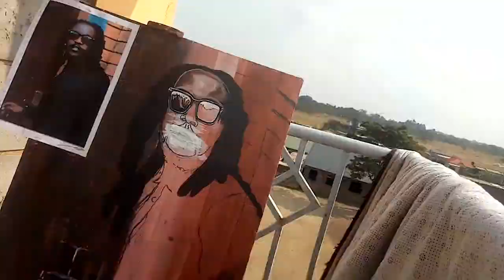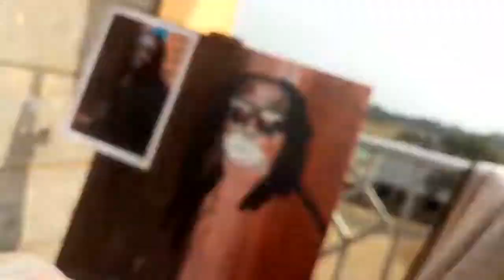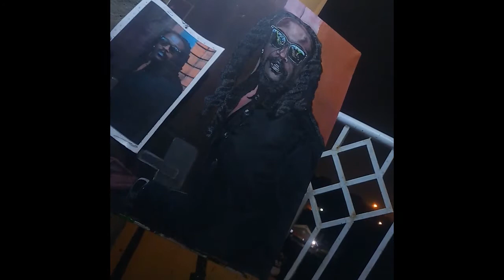NYASH1NSK1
on 70cm x 60cm canvas
aclyric painting